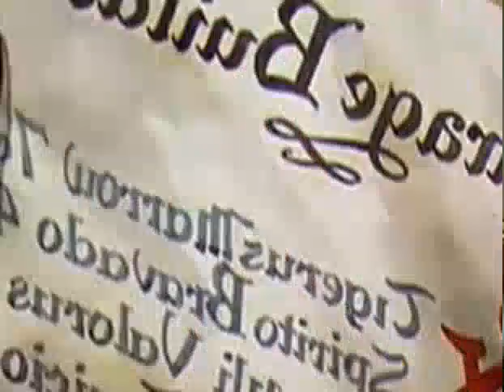Mickey Mouse The Worm Turns 1937